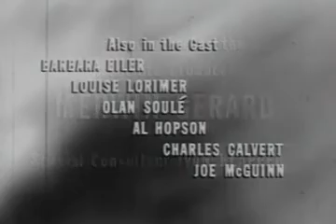One Step Beyond S3E13 LEGACY OF LOVE || Tv-Series || Public Domain Movies